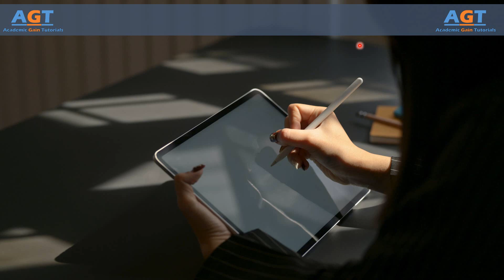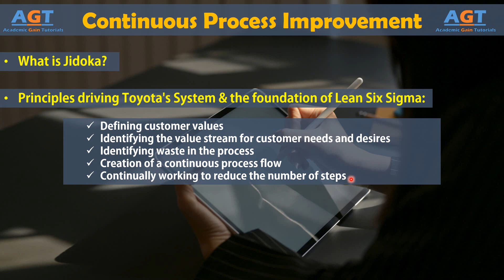Continuous Process Improvement: Toyota and Lean - Six Sigma History | Lean Six Sigma Complete Course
Topics discussed:
Continuous Process Improvement: Toyota and Lean. Contributions of W. Edwards Deming, Eiji Toyoda and Taiichi Ohno.